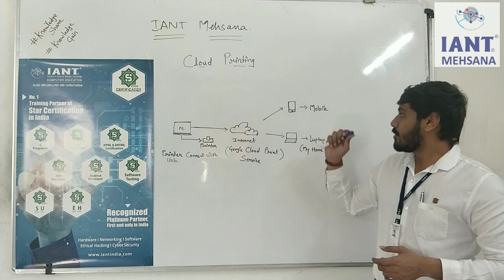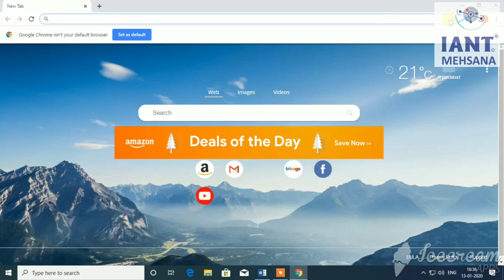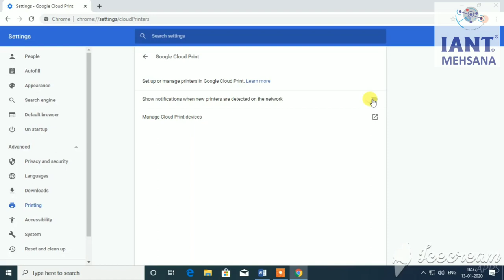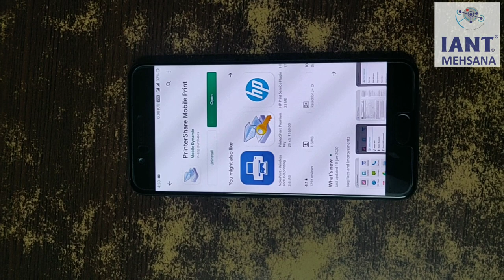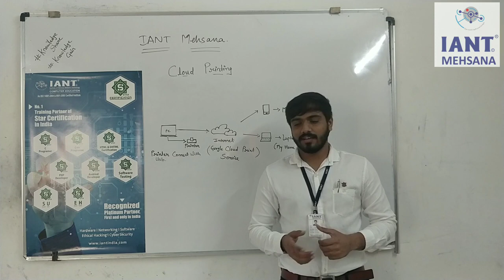IAmTheBest Video By:- Monil Patel About "Cloud Printing"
This Video is About "Cloud Printing"
 IANT COMPUTER EDUCATION,Mehsana(GUJRAT)